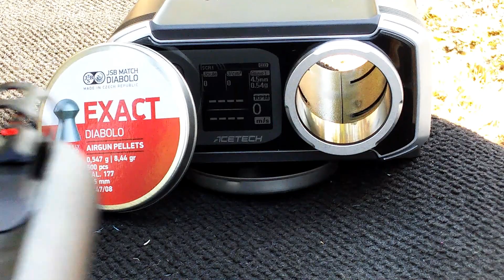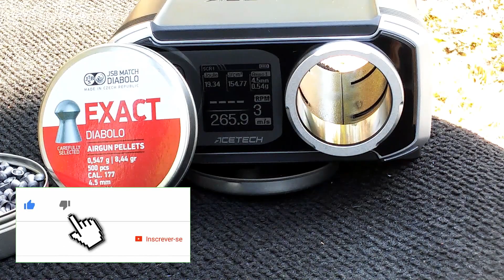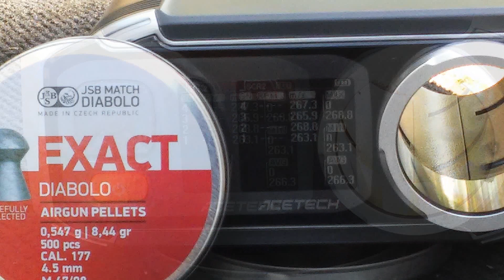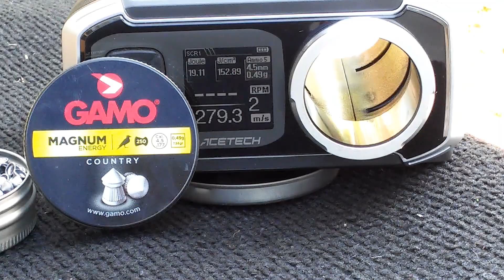Gamo CFX IGT nova, Cronografagem.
Carabina GAMO CFX IGT 4.5(.177)
Versão com sistema IGT da carabina de cano fixo mais vendida da historia da marca espanhola, a GAMO CFX.
A CFX foi a terceira arma de cano fixo produzida pela gamo, para carregamento tem uma alavanca colocada por debaixo do cano.
Novo gatilho de dois tempos puros, (nova versão de gatilhos sistema SAT Gamo).
Sistema IGT (gás inerte).
Cano fixo em aço com alma estriada de alta precisão.                                                       Gatilho ajustável com segurança.
Coronha/fuste, em polimeros, com rigoroso acabamento.
Chapa de coice em borracha perfurada.                                                                 Desenho ergonómico da coronha ( com almofada tipo monte carlo ).
Ponto de mira fixo em fibra óptica.
Alça de mira com fibra óptica, micro ajustável horizontalmente e em altura.
Câmara com mesa para mira telescópica ou dioptro.